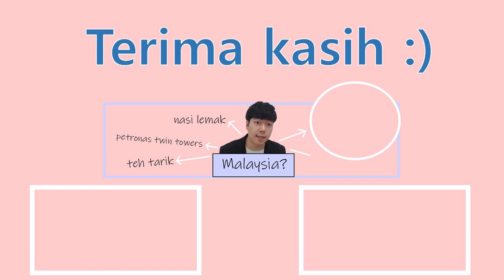Kenapa McD Malaysia Lebih SEDAP dari McD Korea?!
Hello apa khabar semua? Saya teh tarik oppa.
Sudah lama tidak kita bertemu...
Hari ini, saya sudah cuba bercakap tentang McD Malaysia based on my experience in MY!

Terima kasih tonton video saya dan semoga awak semua sehat! :)